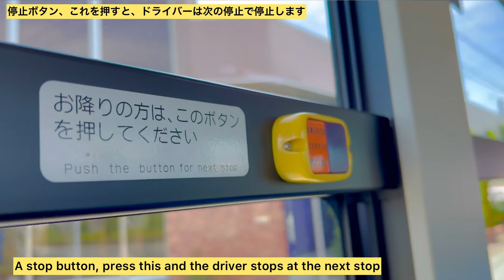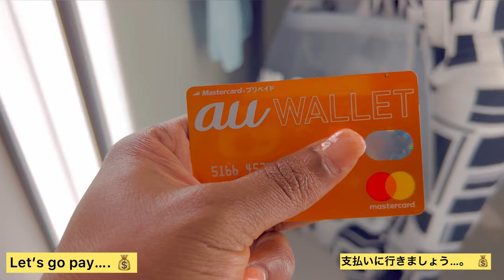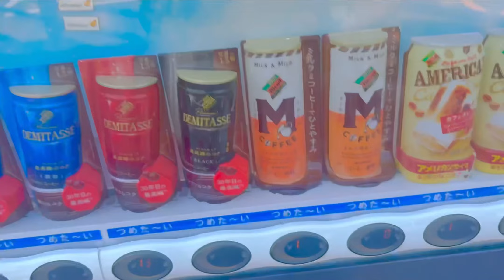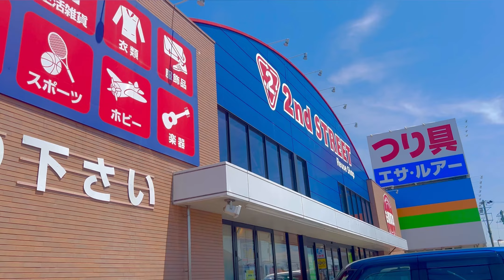Spend the day with me shopping H&M ft Thrift store H＆MftThriftストアで買い物をして1日を過ごしましょう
Spend the day with me shopping at HM and our local thrift store.